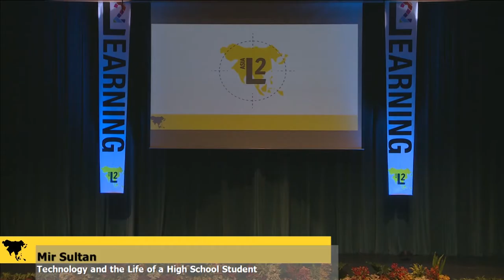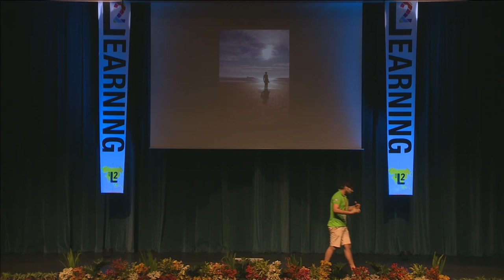Technology and the Life of a High School Student - Mir Sultan